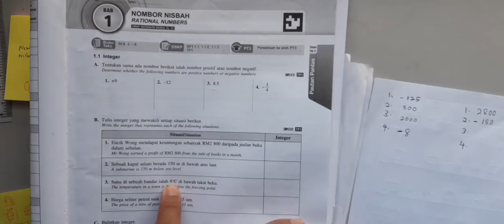Matematik Tingkatan 1 Bab 1: Nombor Nisbah (Integer)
Sumber daripada dan Kredit kepada channel Cikgu Romie.